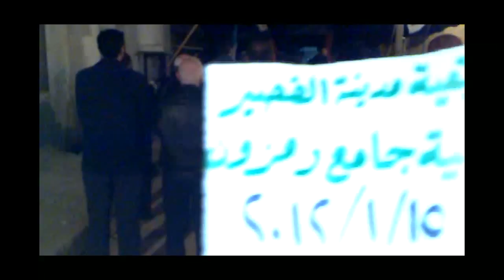القصير 15-1 مسائية جامع الأبطال جنة جنة جنة